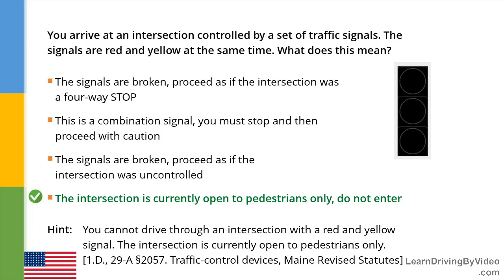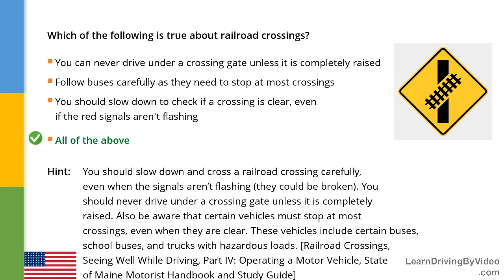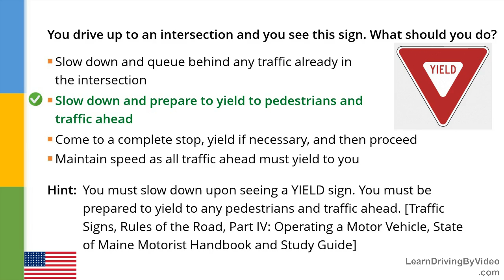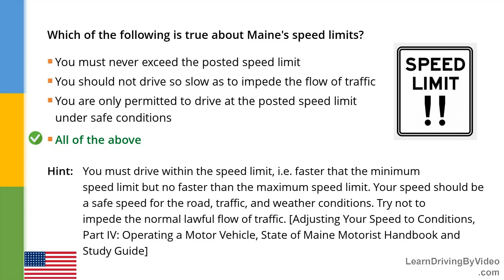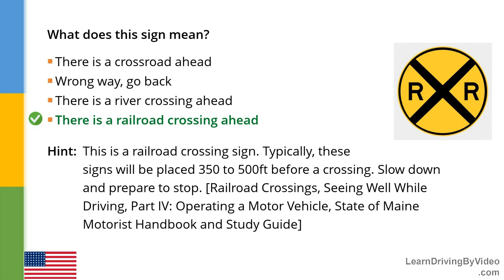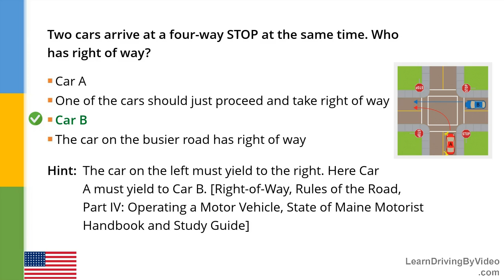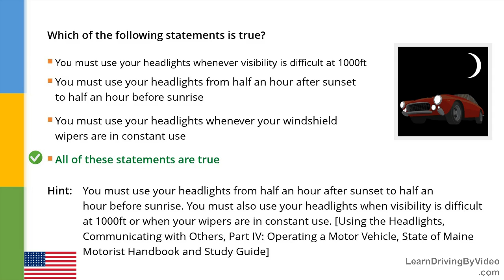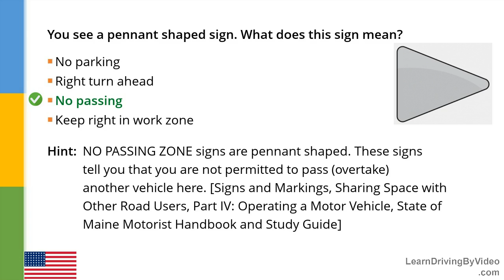Maine DMV Permit Practice Test 8 - 2018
driver license test sample,test for driving licence online,driving licence test usa,american driving test,test driving licence online,driving practical exam,driving license test in usa,drivers handbook practice test,